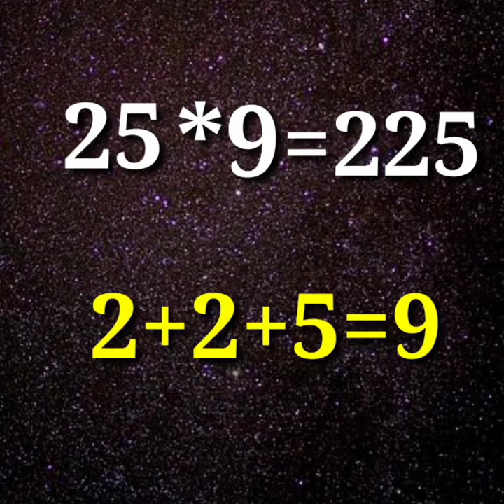गणित के बारे में 10 रोचक बातें। सबस्क्राइब करें ❤️amazing facts about maths। anknown fact।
I hope you got to know something new in this video. Keep supporting & Keep loving lovers. SHARE videos to your friends who are interested in this topic.

@Mr. Times Zone

amazing facts about maths
interesting facts,
interesting facts about maths
interesting facts abouts maths
10 amazing facts,
10 amazing facts in hindi,
10 amazing facts about maths
10 amazing facts about maths
10 amazing facts about  maths
10 amazing facts about maths
top 10 amazing facts maths